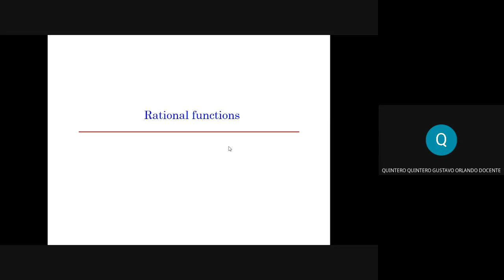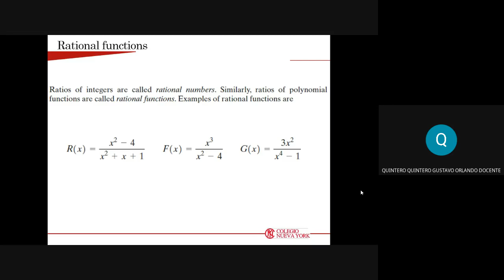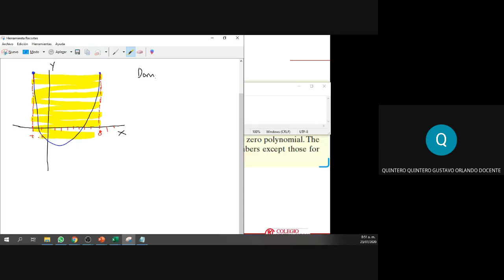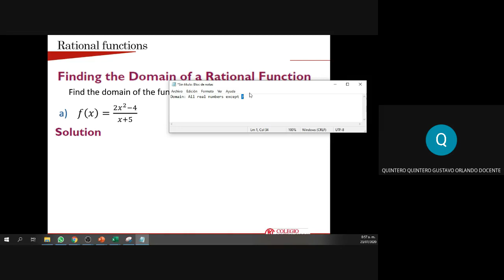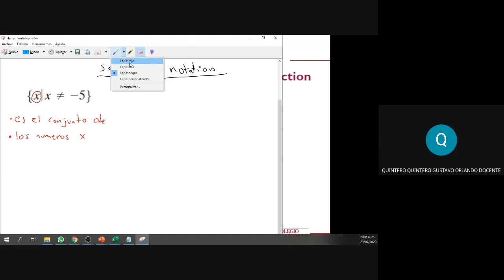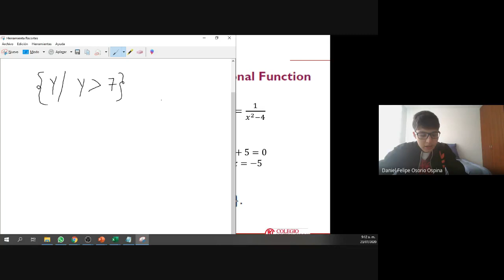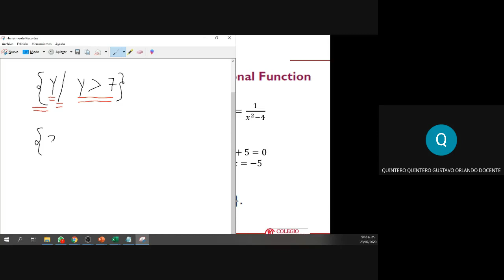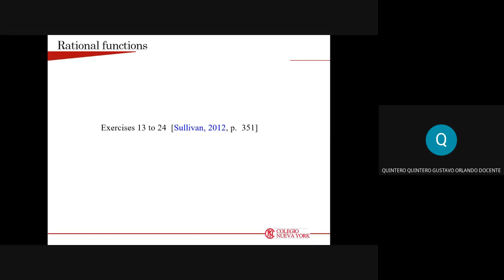Math 9c 2020-07-23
Math 9c (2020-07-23 at 06:36 GMT-7)